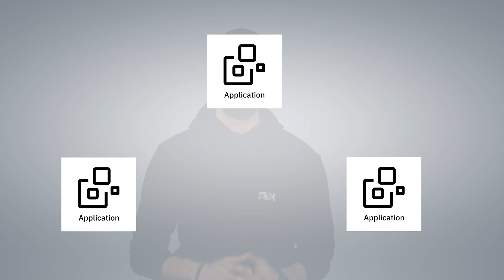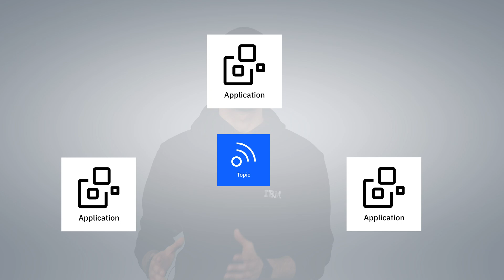Publish/Subscribe Messaging: Stay connected with real-time updates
Discover its advantages and practical examples. Keep multiple applications connected and informed in real-time.